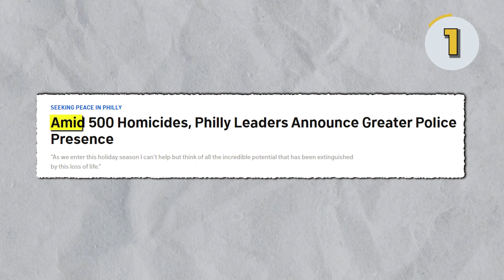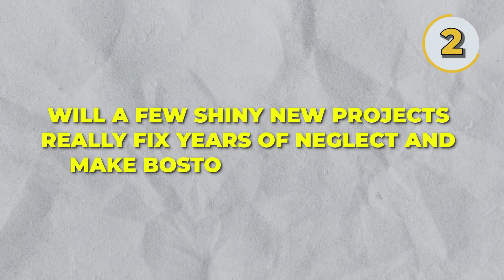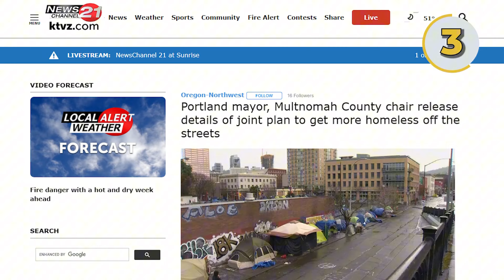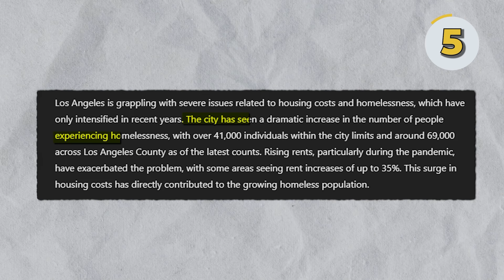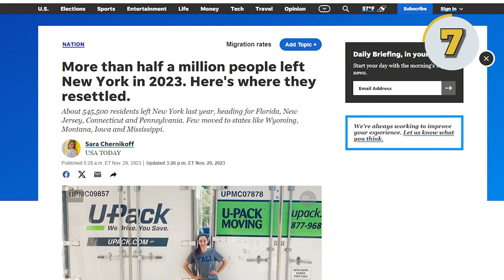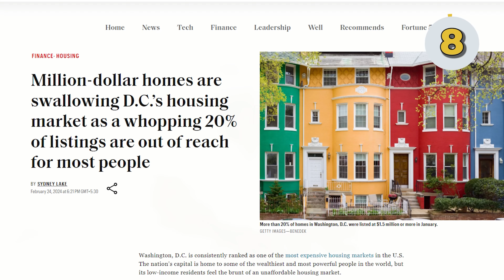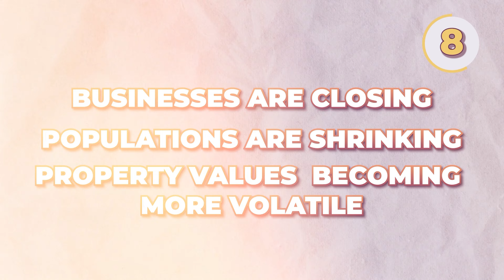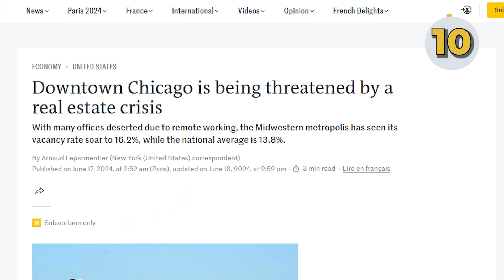10 CITIES That Will DIE in 2025 | Is YOUR City Listed?